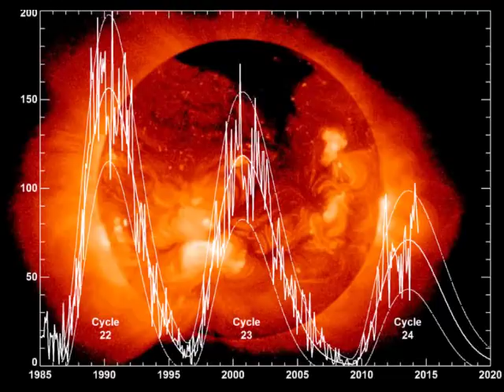Magnetic poles, grand solar minimum, pole shift,